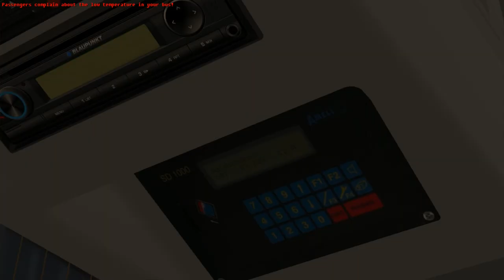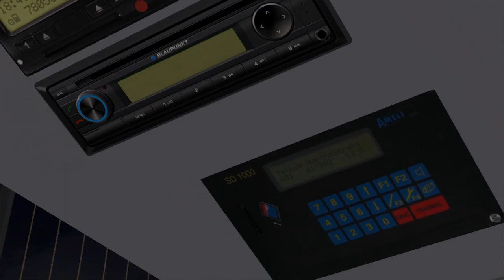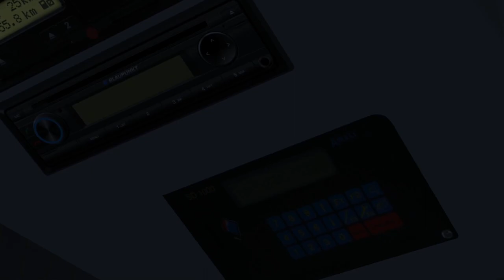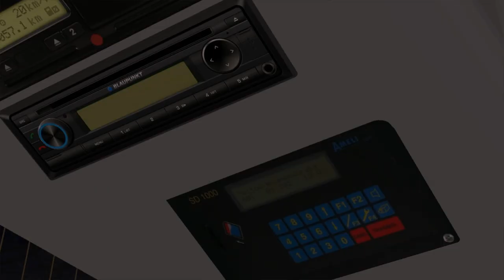MAN Lion's Classic SU 283 on Berlin BRT; Line: 601 --- Waldschänke - Sigridshorst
It's the MAN Lion's Classic SU 283 high-floor interurban bus with automatic gearbox.